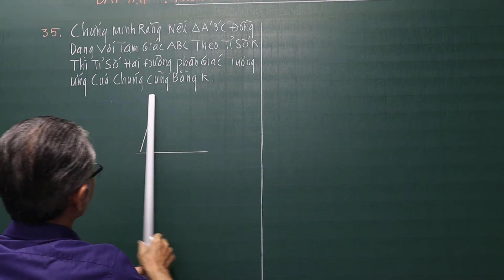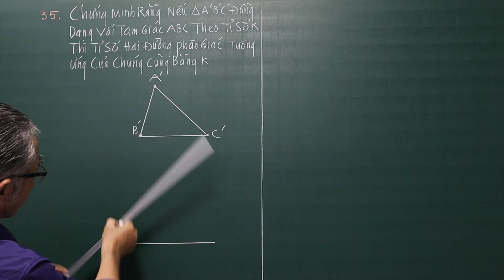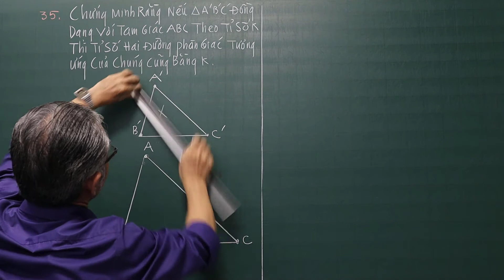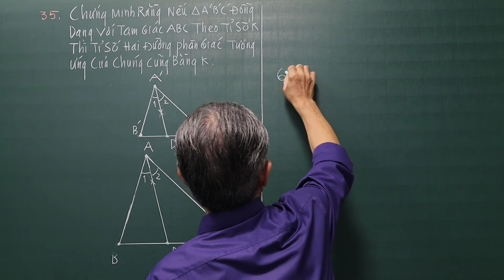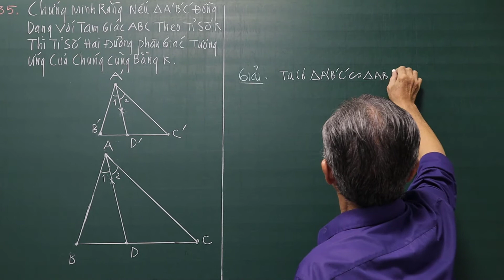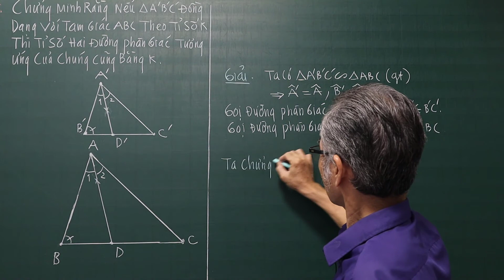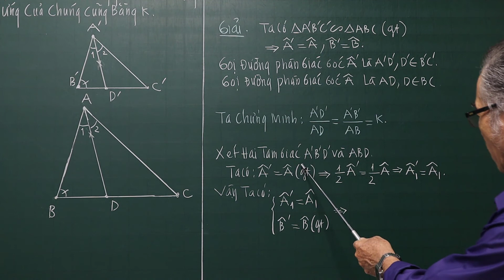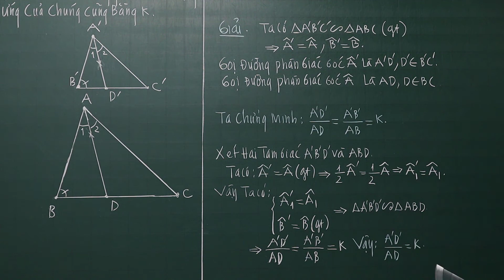TOÁN HỌC LỚP 8 - TRƯỜNG HỢP ĐỒNG DẠNG THỨ 3 - BÀI TẬP 35 / 79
Bài Tập 35 Trang 79. Bài 7. Trường Hợp Đồng Dạng Thứ Ba
Chương III. Tam Giác Đồng Dạng
❖▬▬▬▬▬▬▬▬▬▬ஜ۩۞۩ஜ▬▬▬▬▬▬▬▬▬▬❖

4. Địa chỉ giảng dạy: 183/38 đường 28, P.06, Q.Gò Vấp, TP.HCM

❖▬▬▬▬▬▬▬▬▬▬ஜ۩۞۩ஜ▬▬▬▬▬▬▬▬▬▬❖
Thẻ tags: